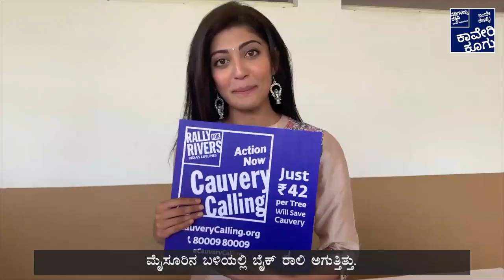ಕಾವೇರಿ ಕೂಗು - 3ನೇ ದಿನದ ಮುಖ್ಯಾಂಶಗಳು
ಬೈಕ್ ಸವಾರಿ ಹುಣಸೂರಿನಿಂದ ಮೈಸೂರು ಕಡೆಗೆ ಸಾಗಿದೆ. ಕೆಲವೊಮ್ಮೆ ಸದ್ಗುರುಗಳು ಕಾವೇರಿಯ ದಡದಲ್ಲಿ ನೀರನ್ನು ಕುಡಿಯಲು ಅಥವ ಸಮಯ ಕಳೆಯಲು ನಿಲ್ಲುತ್ತಾರೆ, ಕೆಲವು ಸಂದರ್ಭಗಳಲ್ಲಿ ಅವರು ಕಾವೇರಿ ಕೂಗು ಬ್ಯಾನರ್‌ಗಳನ್ನು ಬೀಸುತ್ತಾ ಹರ್ಷೋದ್ಗಾರ ಮಾಡುವ ಮೂಲಕ ತಮ್ಮ ಬೆಂಬಲವನ್ನು ತೋರಿಸುವ  ಪ್ರೇಕ್ಷಕರಿಗಾಗಿ ನಿಲ್ಲುತ್ತಾರೆ. ಅವರು ಹೋದಲ್ಲೆಲ್ಲಾ ಸಂಭ್ರಮದ ವಾತಾವರಣವು ಉಂಟಾಗಿದೆ.